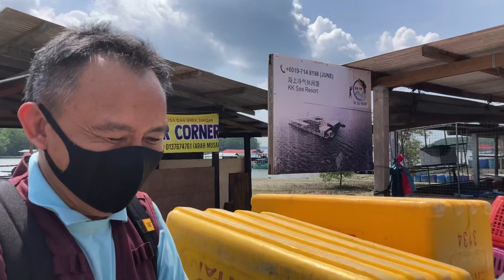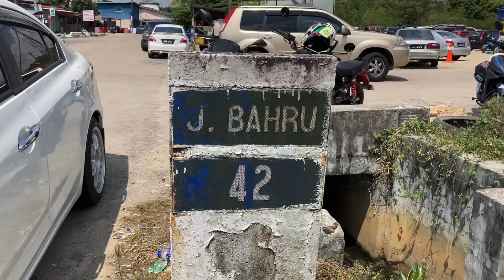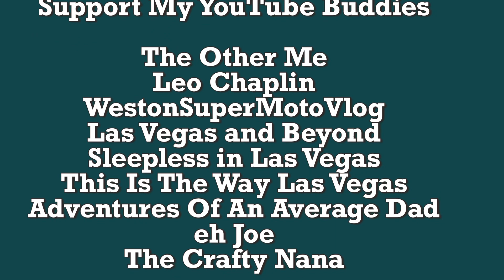The Boys of Summer - Malaysia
Our silly small bike mini adventure takes us to the fishing village of Kong Kong.
Just three older guys who should know better having a fun day out.